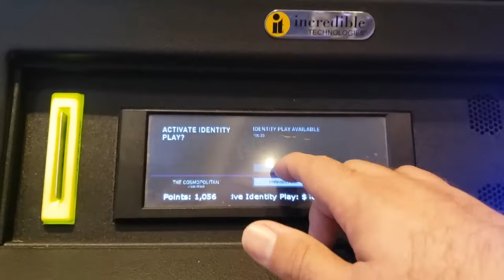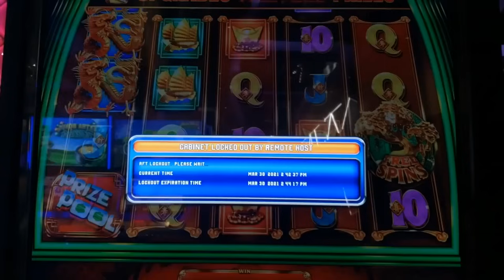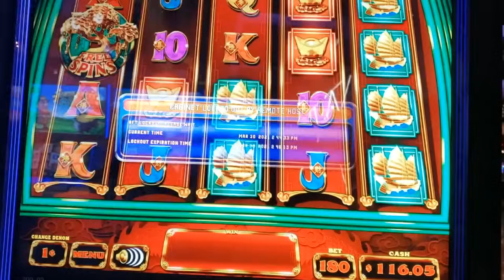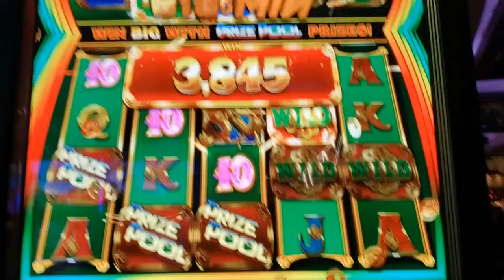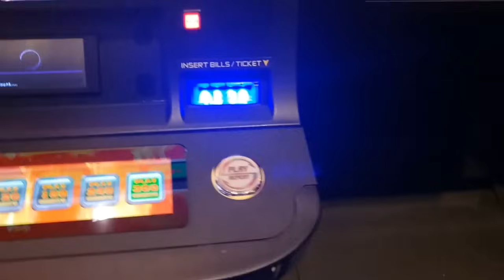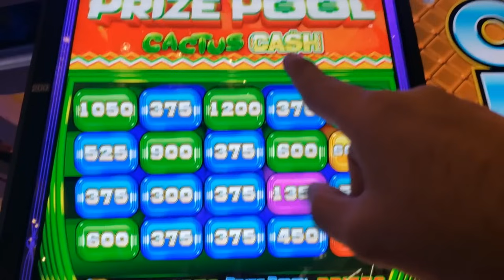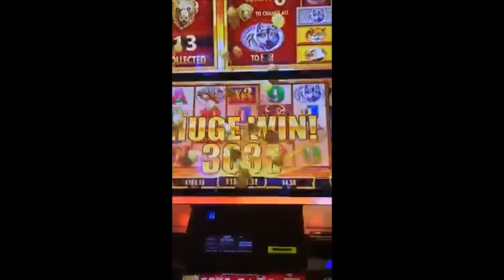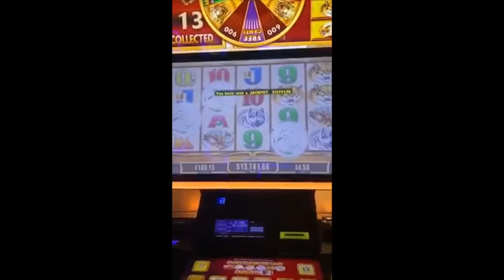MOM SNAGGED A BIG PIECE OF THAT JACKPOT!